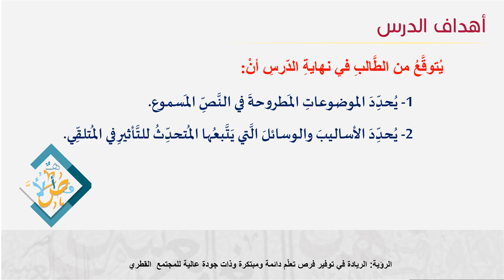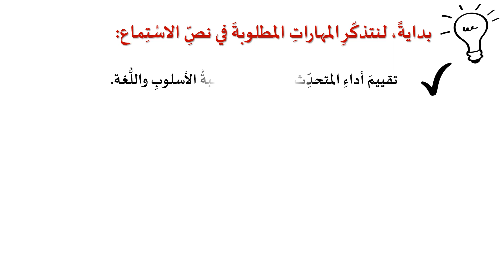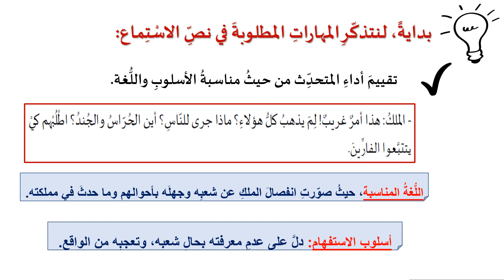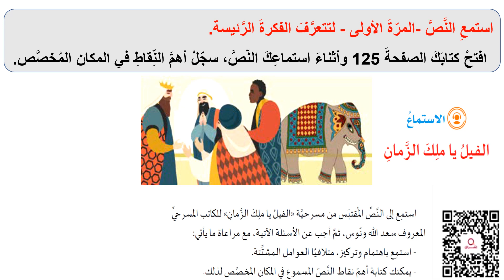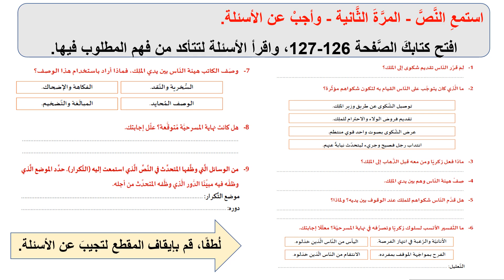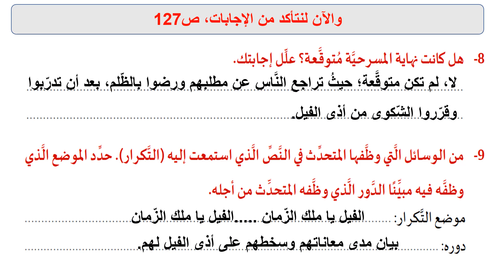الصف التاسع اللغة العربية الاستماع الفيل يا ملك الزمان